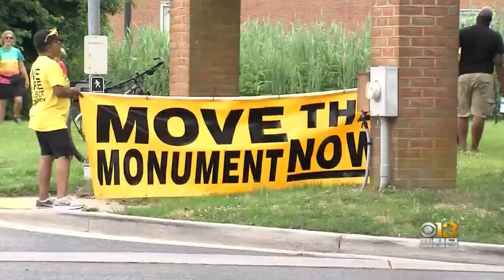Rally Held Urging Removal Of Confederate Statue In Talbot County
Talbot County activists are requesting the removal of a statue with Confederate ties.